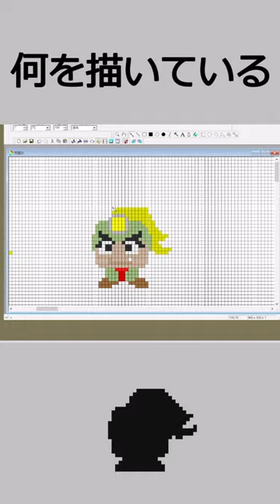【ドット絵】またたびGZの挑戦状253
使用曲【クイズ！考え中〜わかるかな？】